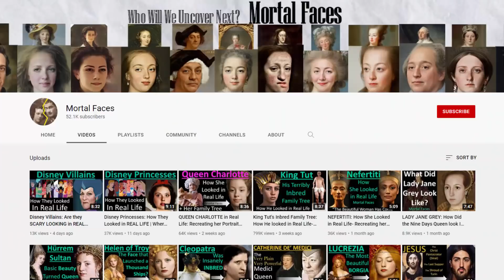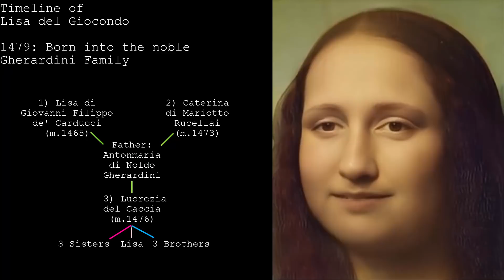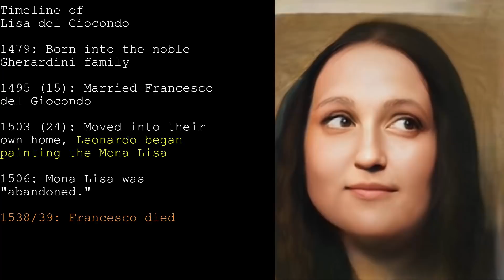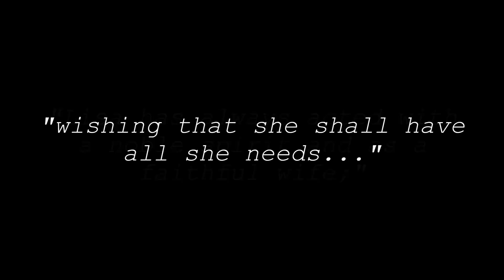THE MONA LISA: How Her FULL FACE LOOKED in Real Life - Mortal Faces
How the Mona Lisa Looked in Real Life: I've also recreated the Prado Mona Lisa and the Isleworth Mona Lisa portraits.

Mona Lisa is thought to be a noblewoman named Lisa del Giocondo born into the aristocratic Gherardini family of Florence, Italy in 1479. In this video I also tell her story and when Leonardo da Vinci painted her.

Leonardo da Vinci painted The Mona Lisa in 1503 in Florence. He then took the painting to France and continued working on it until his death in 1517.

The Mona Lisa is the best known and most visited artwork in the world with more than 6 million viewers each year and is valued at over $850 million.

I have a ton of other real life historic figures you can see me bring to life. You subscriptions does support me in making more videos for you!